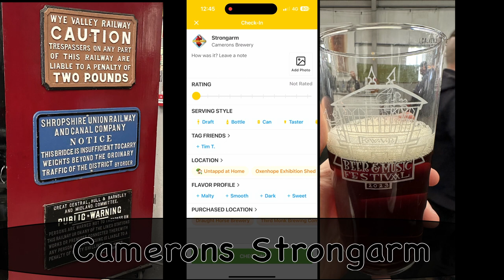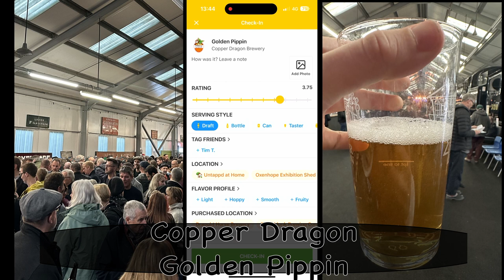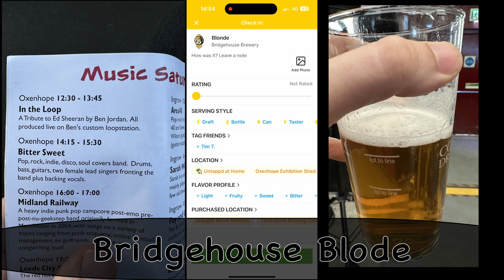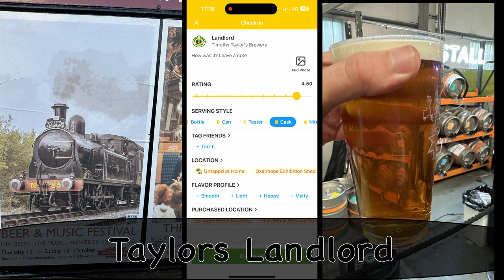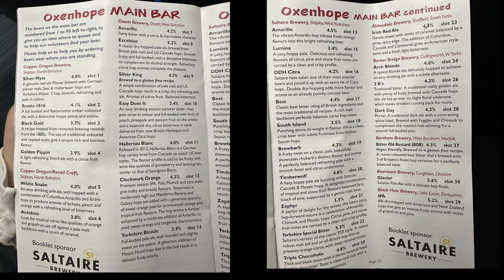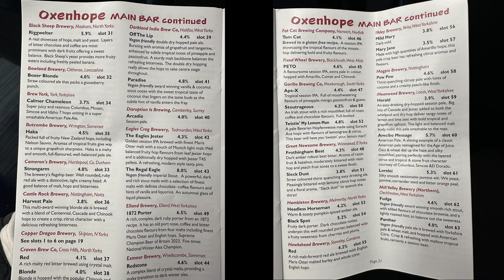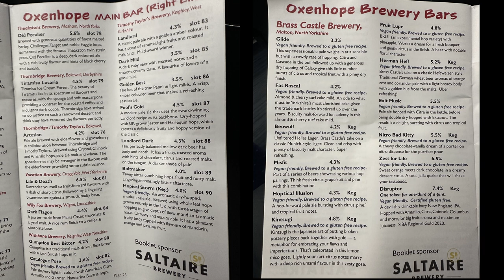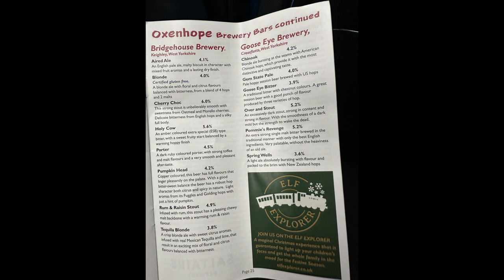Keighley & Worth Valley Railway Beer & Music Festival 2023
Steam trains, beer and music. It's as good as life gets I think. Fantastic day our in the Yorkshire countryside, drinking some top quality ales and riding some classic steam trains.